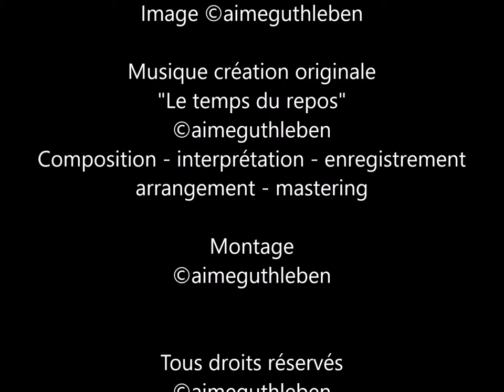Jour de la Présentation de Jésus au Temple. Pour la Chandeleur - For the Candlemas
Vieux-Boucau-les-Bains son Eglise dans l'esprit du Jour de la Présentation de Jésus au Temple à Siméon.
Ce fut un jour d'été pour un jour d'hiver. Dans l'esprit de la Présentation de Jésus, le Christ, au Temple pour ce 2 février 2020, jour de la chandeleur.  Ce fut et c'est ainsi d'actualité. Au mois d'août  dernier, alors  que les baigneurs étaient à quelques mètres de moi sur la plage ensoleillée, je partais à la recherche de la paix et de la prière dans cette belle bourgade  Vieux-Boucau-les-Bains se situant dans la région Nouvelle-Aquitaine au bord de l'océan atlantique.
Puis je l'ai vu, j'ai trouvé cette Eglise. J'ai poussé la porte. N'hésitez-pas, entrez avec moi, allez à l'aventure et prenez le temps d'allumer un cierge une bougie, ou une petite chandelle comme beaucoup l'ont fait
 déjà, elle brillera  pour ceux qui sont partis rejoindre l'Eternel dans l'espérance de la vie éternelle, ou encore pour ceux qui comptent à vos yeux et pour toutes les personnes qui ont besoin d'une pensée et d'une prière positive.
Et voilà ce que j'ai fait ce jour d'août 2019, en bordure de mer en pensant à la Sainte Famille, à la présentation de l'Enfant Jésus au Temple. C'est ainsi qu'une bougie fut allumée dans cette église pour vous, les vôtres. Bonne découverte de cette Eglise Saint Clément.
Bon temps de la Chandeleur. Bien sincèrement et amicalement.

Vieux-Boucau-les-Bains, a Church for  the Day of the Presentation of Jesus in the Temple with Simeon..
It was a summer day for a winter day. In the spirit of the Presentation of Jesus, Christ, in the Temple for this February 2, 2020, day of the candlestick. It was and is thus topical. Last August, while the bathers were a few meters from me on the sunny beach, I left in search of peace and prayer in this beautiful village Vieux-Boucau-les-Bains located in the region Nouvelle-Aquitaine at the edge of the Atlantic Ocean.
Then I saw it, I found this Church. I pushed open the door. Do not hesitate, enter with me, go on an adventure and take the time to light a candle, a litle candle, or a very small candle as many have done. Already, it will shine for those who have gone to join the Lord in the hope of eternal life, or for those who matter to you and for all those who need positive thought and prayer.
And this is what I did this day in August 2019, by the sea thinking of the Holy Family, the presentation of the Child Jesus at the temple. This is how a candle was lit in this church for you. Good discovery of this Saint Clement Church.
Good times of Candlemas. Sincerely and friendly.

Vieux-Boucau-les-Bains , eine Kirche für den Tag der Darstellung von Jesus im Tempel Mit Simeon.
Es war ein Sommertag für einen Wintertag. Im Geiste der Darstellung Jesu Christi am 2. Februar 2020 im Tempel mit SIMEON, dem Tag des Kerzenleuchters. Es war und ist also aktuell. Letzten August, als die Badegäste ein paar Meter von mir entfernt am sonnigen Strand waren, machte ich mich auf die Suche nach Frieden und Gebet in diesem schönen Dorf Vieux-Boucau-les-Bains in der Region Nouvelle-Aquitaine am Rande des Atlantischen Ozeans.
Dann habe ich es gesehen, ich habe diese Kirche gefunden. Ich stieß die Tür auf. Zögern Sie nicht, treten Sie mit mir in ein Abenteuer ein und nehmen Sie sich die Zeit, eine Kerze, oder eine kleine Kerze anzuzünden, wie es viele getan haben.
Es wird bereits für diejenigen leuchten, die gegangen sind, um sich dem Herrn in der Hoffnung auf ewiges Leben anzuschließen, oder für diejenigen, die Ihnen wichtig sind, und für alle diejenigen, die positives Denken und Gebet brauchen.
Und das habe ich an diesem Tag im August 2019 getan, als ich am Meer an die Heilige Familie dachte und das Jesuskind im Tempel vorstellte. So wurde in dieser Kirche eine Kerze für Sie angezündet. Gute Entdeckung dieser St. Clemens Kirche.
Gute Zeiten von Candlemas. Mit freundlichen Grüßen

Musique création originale 2019
Composition - interprétation - enregistrement - arrangement - mastering

Août 2019